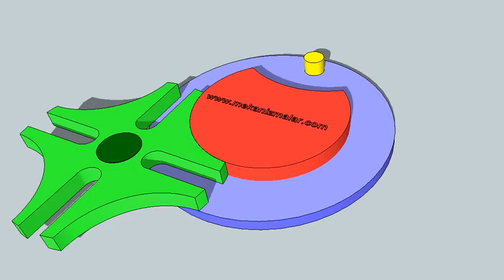Geneva wheel 3D